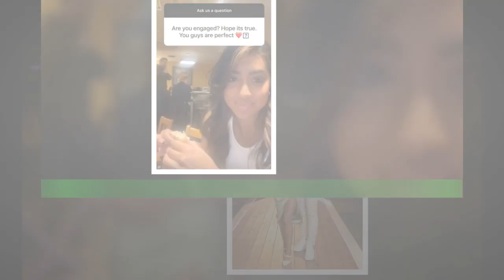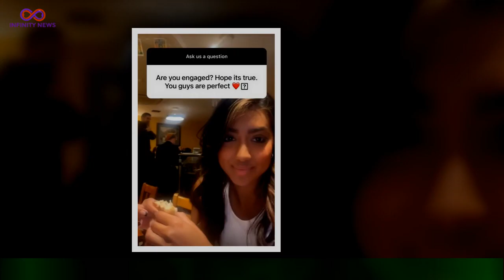Love Island's Kai and respond to engagement rumours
Love Island winners Sanam Harrinanan and Kai Fagan have addressed those engagement rumours.The happy couple won the hearts of the public during 2023's winter edition of the hit ITV2 reality series,and have been inseparable ever since. Even though they only left the villa a few weeks ago,